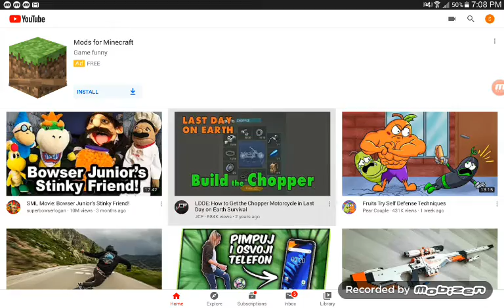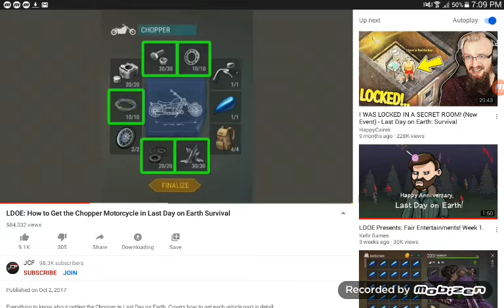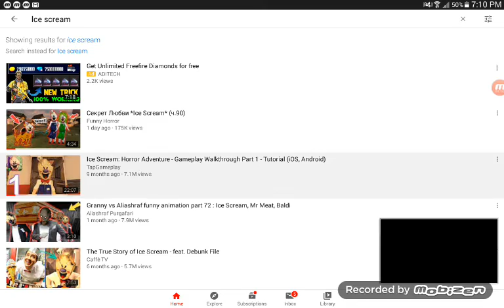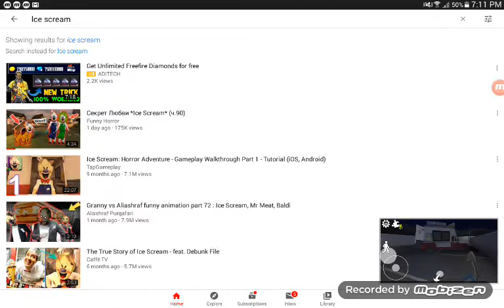July 7, 2020